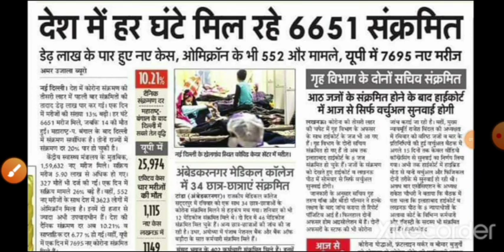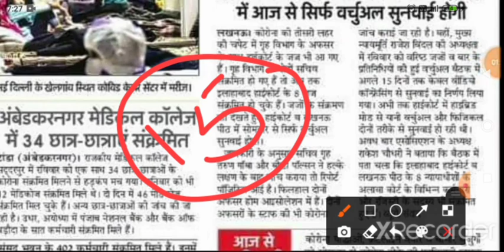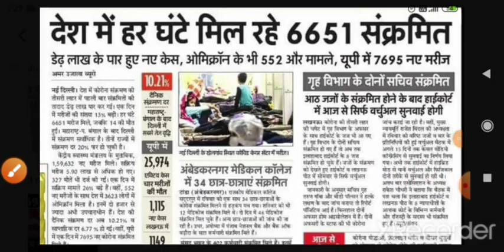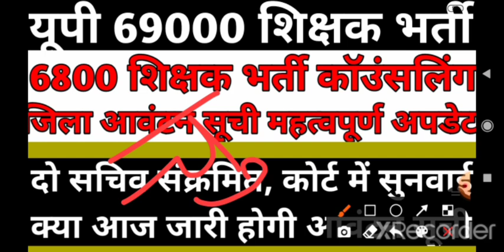69000 शिक्षक भर्ती जिला आवंटन सूची | 6800 district allot list kab jari hogi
69000 शिक्षक भर्ती जिला आवंटन सूची | 6800 district allot list kab jari hogi

about video

Is video ke madhyam se hmne batane ki kosi ki hai ki 69000 shikshak bharti ke sambandh me fourth merit ke liye shasan desh jari ho gya uske bare me .
 jankari.
69000 shikshak bharti me third counseling me kitni gunank tak merit girne ki sambhawana kya hai kab tak jari hogi aur kya latest updates hai.

Topic covered

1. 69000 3rd merit list
2. 69000 shikshak bharti 3rd counseling
3. 69000 shikshak bharti merit list
4. 69000 teacher vacancy 2 merit list
5. 69000 shikshak bharti
6. 69k second merit list
7. 69000 teachers vacancy 3rd counseling
8. 69000 assistant teachers bharti 3rd merit list
9. 69000 shikshak bharti 3rd chayan suchi
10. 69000 shikshak bharti 2 chayan list
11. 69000 teacher vacancy 3rd chayan suchi
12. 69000 shikshak bharti third counselling cut off
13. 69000 shikshak bharti 3rd merit cut off
14. 69k third merit list gunank
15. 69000 शिक्षक भर्ती तीसरी कट ऑफ
16. up 69000 shikshak bharti third merit list go